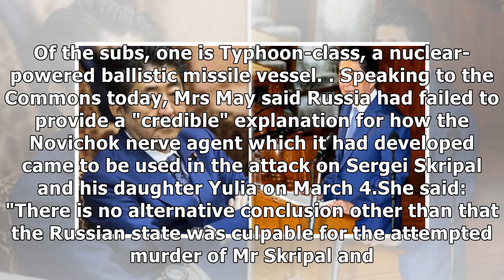24h News - Russia’s terrifying war chest REVEALED: Putin’s tanks, missiles and ships pointed at UK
24h News - Russia’s terrifying war chest REVEALED: Putin’s tanks, missiles and ships pointed at UK